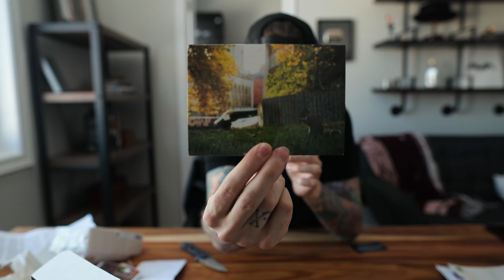NEW Smartphone Stabilizer?! Zhiyun Smooth Q First Look!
In todays episode, I am looking at the new mobile smartphone stabilizer from Zhiyun Tech. They sent me a pre-production model to play around with and test out. Could this be your new smartphone stabilizer? Perhaps! Watch the video to see more and find out if this stabilizer is right for you and your mobile device.

*Edit: The Joystick WORKS! Just have to switch modes. Ha! Extra win! Should have known.

ALSO, a little announcement into what I will be doing this week/next week which is part of the reason I just bought the new MacBook Pro Touchbar. So far so good!